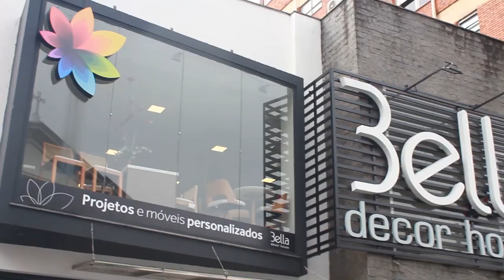BELLA DECOR HOUSE 09/02/20